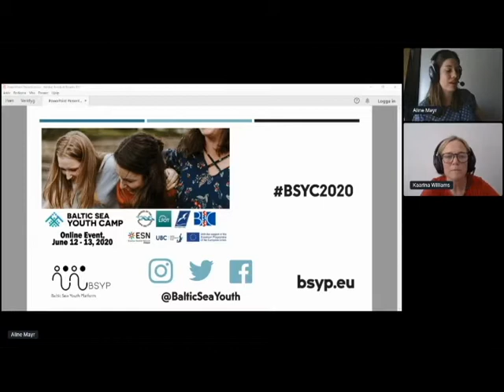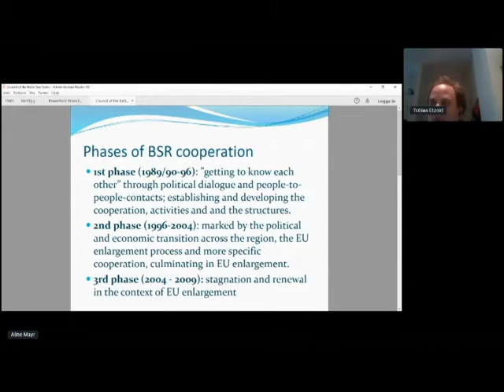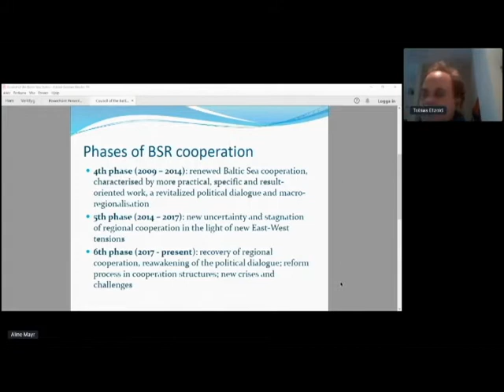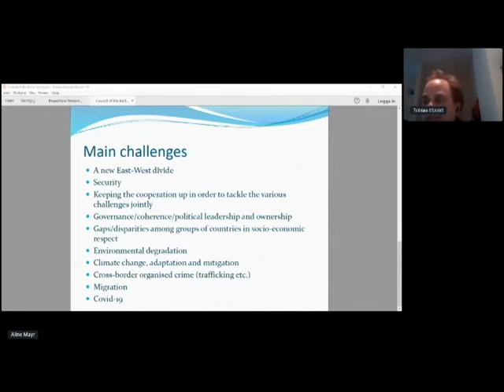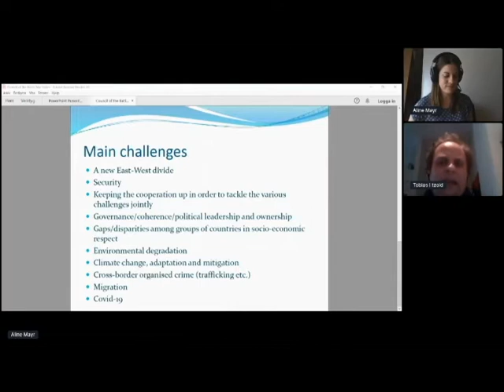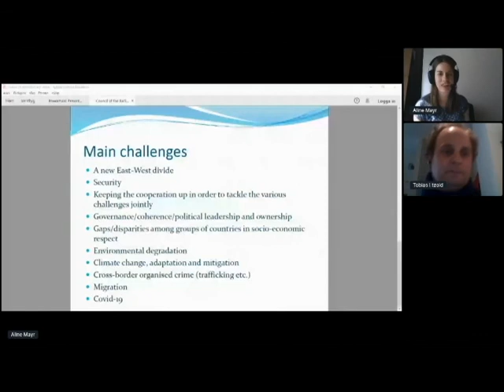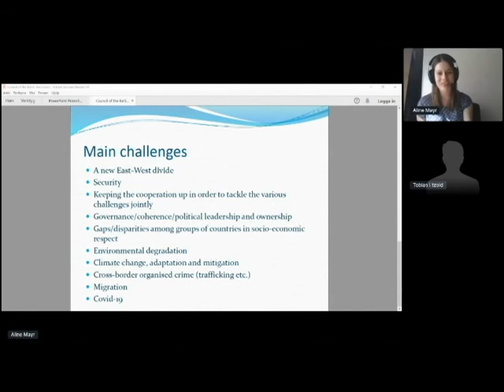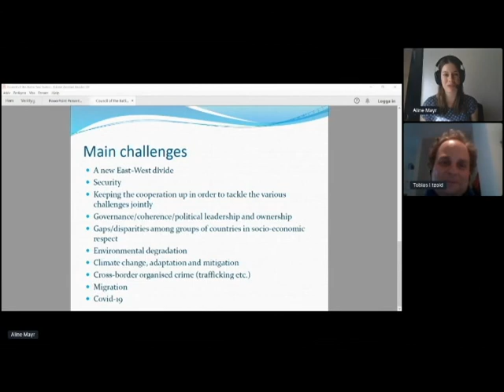Baltic Sea Youth Camp 2020 - Lecture on Baltic Sea Cooperation in Challenging Times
Baltic Sea Youth Camp - June 2020
Online Lecture: Baltic Sea Cooperation in Challenging Times – Chances, Added Value and Perspectives
Dr. Tobias Etzold, Researcher/Ministry of European Affairs of Land Schleswig-Holstein